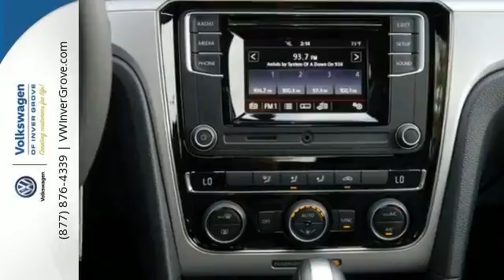New 2017 Volkswagen Passat St-Paul MN Minneapolis, MN #80362 - SOLD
Year: 2017
Make: Volkswagen
Model: Passat
Trim: 1.8T S Auto
Engine: 1.8 L 4 Cyl. Cyl.
Transmission: Automatic
Color: Fortana Red
Stock #: 80362
VIN: 1VWAT7A33HC017394

Address:
1325 50th Street East